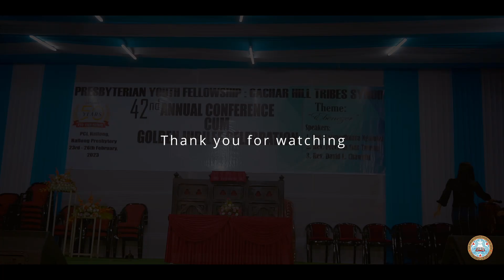Living Hope | Lalparmawi Doungel | The 42nd PYF CHT SYNOD Annual Conference Cum Golden Jubilee.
The 42nd PYF CHT SYNOD Annual Conference Cum Golden Jubilee Celebration.
23rd to 26th February 2023.

® Copyright : Re-upload in another YouTube Channel is strictly prohibited 🚫 without the permission of channel creator.